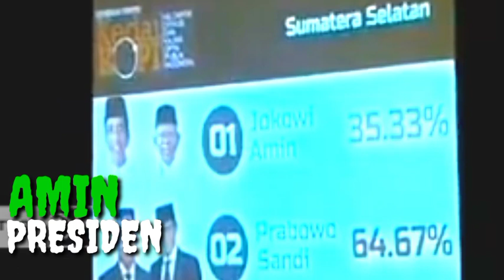PILPRES 2019 AKANKAH TERULANG 2024